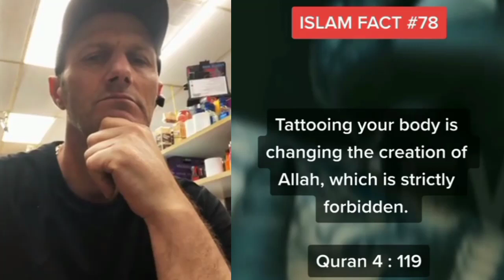The World Should know This , Stop Judging us || Google Ads Account , Google Search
adwords,
googleads,
google ad manager,
google advertising,
ad sense,
local service ads,
google ads sign in,
google adwords keyword tool,
google ds,
google ads manager account,
google ads,
adwords,
googleads,
become a google ads specialist,
ad sense,
google advertising,
become google ads specialist,
ads setting google,
google display network,
google display ads,
google adwords keyword planner,
google ds,